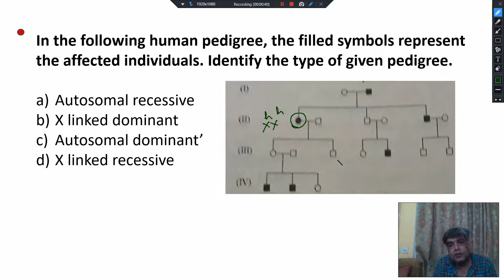Biology for NEET| Sumesh Monga pedigree analysis